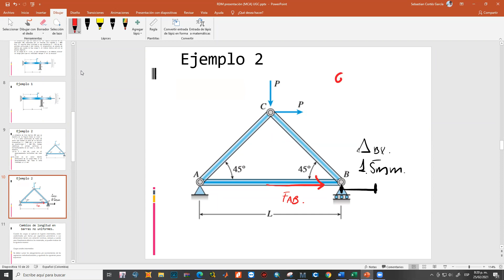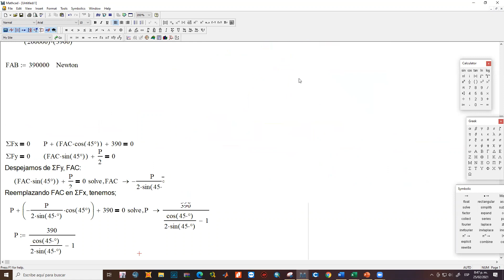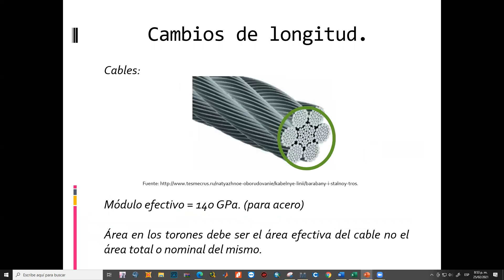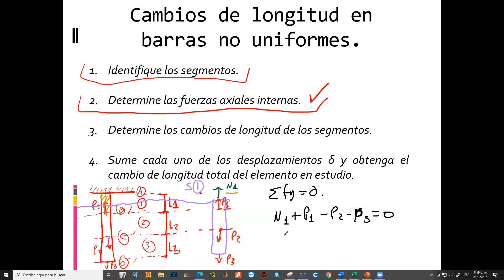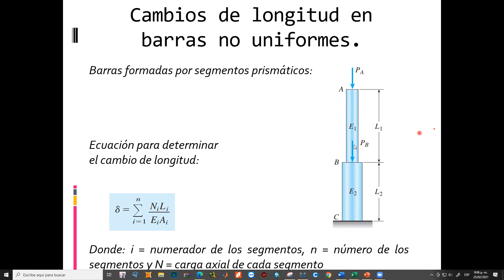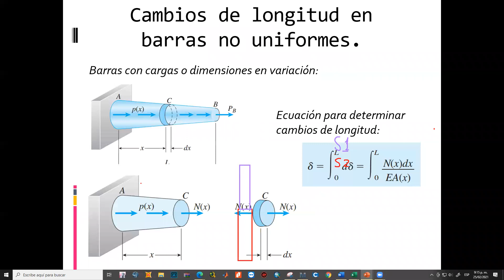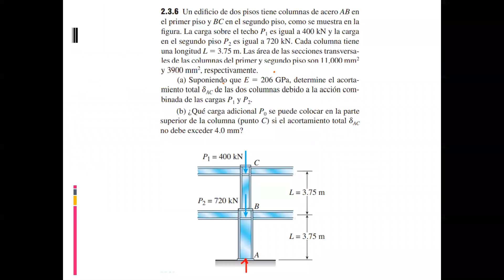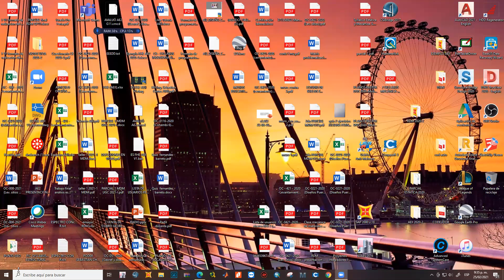Clase 6, Resistencia de materiales, Grupo 12, 2021-I